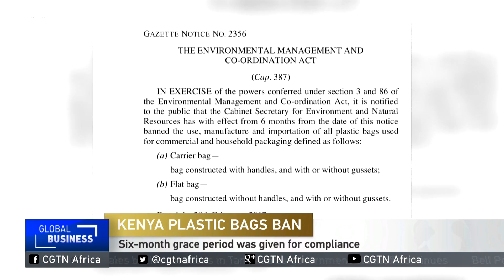Interview: Kenya plastic ban touted as among the strictest in the world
What do meat, salt, cut flowers, fruit and vegetables have in common? If you're in Kenya at the moment, the answer is that they're all affected by a ban on plastic bags. Between January and May, Kenya exported nearly 140 000 tons of cut flowers, fruit and vegetables, earning well over $ 450 M in foreign currency in the process. The entire industry is now at risk of closing shop. Samuel Matonda, from the Kenya Association of Manufacturers shades more light on this.